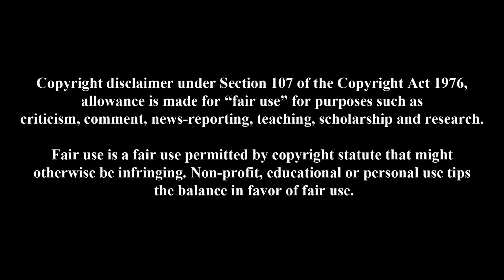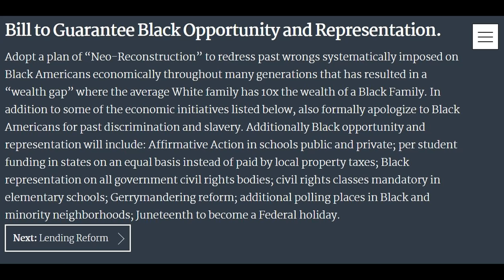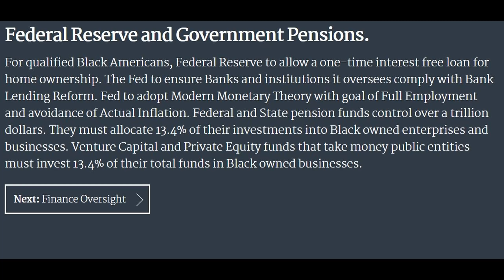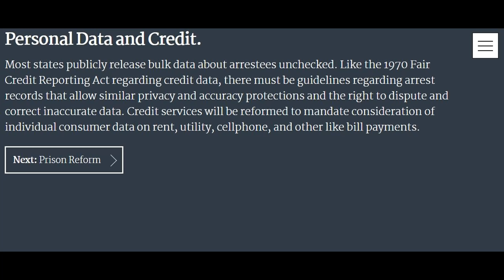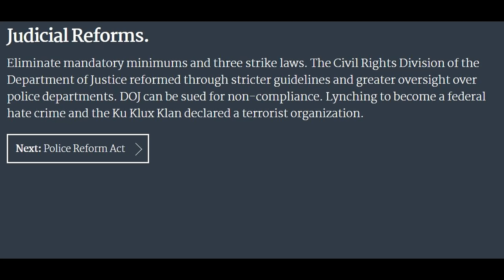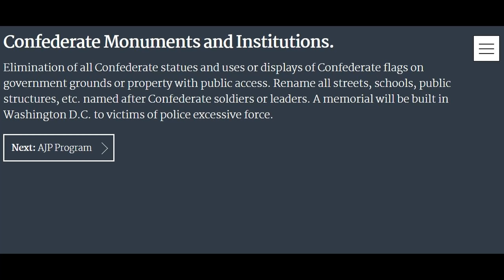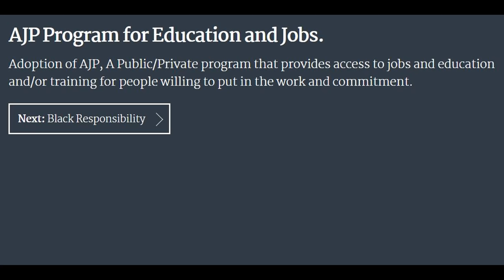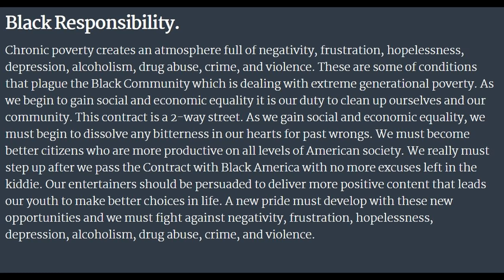A Contract With Black America Review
This lesson thoroughly reviews this contract from a Biblical perspective and determine if it is on one accord with the Most High God.

@C-Lew On Instagram